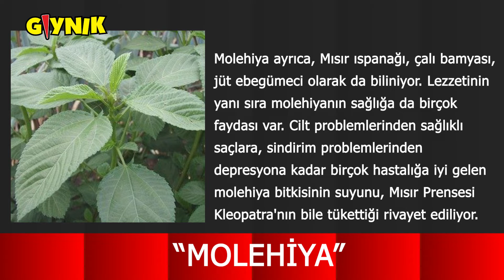GIYNIK BİLGİ EKRANI - MOLEHİYA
Molehiya Nedir, Nerede Yetişir? Faydaları Nelerdir Tüm Detayları İle Gıynık Ekranlarında.

WhatsApp İhbar Hattı ► 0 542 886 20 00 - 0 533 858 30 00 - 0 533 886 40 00
Siz Çekin Biz Yayınlayalım!!!